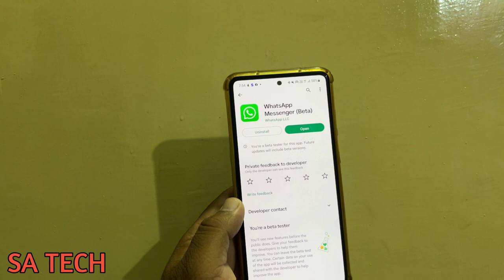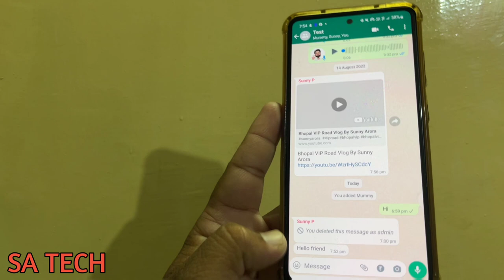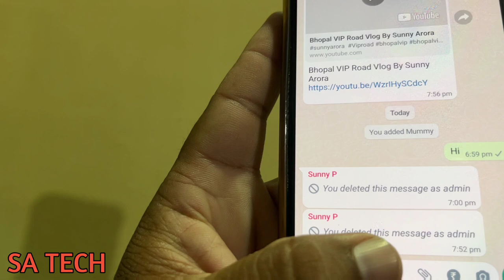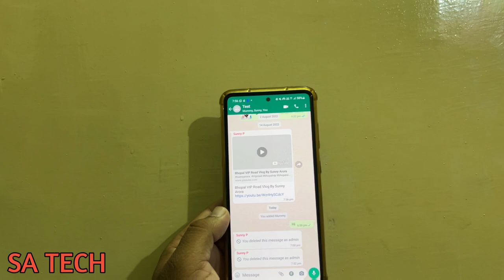Whatsapp New Feature Admin Delete For Everyone ,Whatsapp New Features 2022